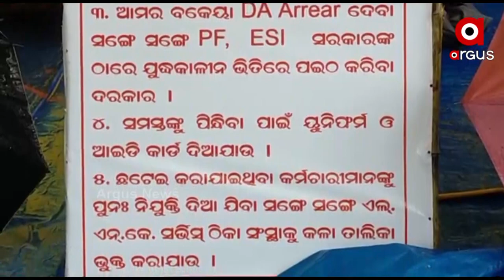ଭୀମସାରରେ କୋଭିଡ ହସ୍ପିଟାଲର ବିଭିନ୍ନ ସମସ୍ୟାକୁ ନେଇ ଧାରଣା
ବୁର୍ଲା ଭୀମସାରରେ କୋଭିଡ ହସ୍ପିଟାଲର ଆଟେଣ୍ଡେଣ୍ଟ ଆଉ ସୁଇପର ମାନେ ବିଭିନ୍ନ ସମସ୍ୟାକୁ ନେଇ ଭୀମସାର ମୁଖ୍ୟ ଫାଟକ ସମ୍ମୁଖରେ ଧାରଣା ଦେଇଛନ୍ତି।